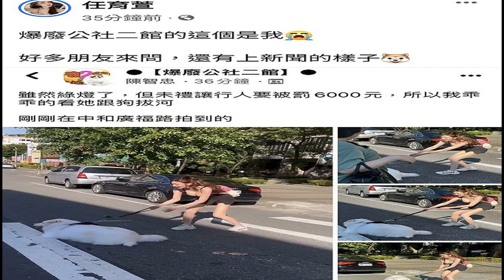รวมมาให้! โผ ครม เศรษฐา 1 ครบทุกกระทรวง ทุกเก้าอี้ ดูหน้าชัดๆ ใครเป็นใคร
โผ ครม. เศรษฐา 1
เมื่อช่วงเช้าที่ผ่านมา นายเศรษฐา ทวีสิน นายกรัฐมนตรี ให้สัมภาษณ์ถึงตำแหน่งคณะรัฐมนตรี (ครม.) ยืนยันว่า นิ่งหมดแล้ว และหากมีรายชื่อจริงๆ ออกมา รับรองว่าจะไม่ผิดหวัง โดยทางผู้สื่อข่าวก็รายงานเพิ่มเติมอีกว่า ขณะนี้ได้มีการส่งรายชื่อคณะรัฐมนตรี (ครม.) ชุดใหม่ ให้เลขาฯ ครม.ตรวจสอบคุณสมบัติแล้ว ซึ่งรายชื่อ ครม.ล่าสุด ประกอบด้วยรายชื่อดังปรากฎด้านล่างนี้
พรรคเพื่อไทย (พท.)

นายเศรษฐา ทวีสิน นายกรัฐมนตรี + รมว.คลัง พรรคเพื่อไทย (พท.)

นายจุลพันธ์ อมรวิวัฒน์ รมช.คลัง พรรคเพื่อไทย (พท.)

นายภูมิธรรม เวชยชัย รองนายกรัฐมนตรี  + รมว.พาณิชย์

นายปานปรีย์ พหิทธานุกร รองนายกรัฐมนตรี  +  รมว.ต่างประเทศ

นายสมศักดิ์ เทพสุทิน รองนายกรัฐมนตรี

นพ.ชลน่าน ศรีแก้ว รมว.สาธารณสุข

นายจุลพันธ์ อมรวิวัฒน์ รมช.คลัง

นายกฤษฎา จีนะวิจารณะ รมช.คลัง

นายสุทิน คลังแสง รมว.กลาโหม

นายประเสริฐ จันทรรวงทอง รมว.ดิจิทัลเพื่อเศรษฐกิจและสังคม (ดีอีเอส)

นายสุริยะ จึงรุ่งเรืองกิจ รมว.คมนาคม

นายเสริมศักดิ์ พงษ์พานิช รมว.วัฒนธรรม

น.ส.สุดาวรรณ หวังศุภกิจโกศล รมว.ท่องเที่ยวและกีฬา

นายเกรียง กัลป์ตินันท์ รมช.มหาดไทย

นายไชยา พรหมา รมช.เกษตรและสหกรณ์

นายสุรพงษ์ ปิยะโชติ รมช.คมนาคม

นายจักรพงษ์ แสงมณี รมช.ต่างประเทศ

นางพวงเพ็ชร ชุนละเอียด รมต.สำนักนายกรัฐมนตรี

นายอนุทิน ชาญวีรกูล รองนายกรัฐมนตรี  + รมว.มหาดไทย

พล.ต.อ.เพิ่มพูน ชิดชอบ รมว.ศึกษาธิการ

นายพิพัฒน์ รัชกิจประการ รมว.แรงงาน

น.ส.ศุภมาส อิศรภักดี รมว.การอุดมศึกษา วิทยาศาสตร์ วิจัย และนวัตกรรม (อว.)

นายชาดา ไทยเศรษฐ์ รมช.มหาดไทย

นายทรงศักดิ์ ทองศรี รมช.มหาดไทย

นายสุรศักดิ์ พันธ์เจริญวรกุล รมช.ศึกษาธิการ

นายนภินทร ศรีสรรพางค์ รมช.พาณิชย์

พล.ต.อ.พัชรวาท วงษ์สุวรรณ รองนายกรัฐมนตรี  +  รมว.ทรัพยากรธรรมชาติและสิ่งแวดล้อม

ร.อ.ธรรมนัส พรหมเผ่า รมว.เกษตรและสหกรณ์

นายสันติ พร้อมพัฒน์ รมช.สาธารณสุข

นายไผ่ ลิกค์ รมช.พาณิชย์

นายพีระพันธุ์ สาลีรัฐวิภาค รองนายกรัฐมนตรี +  รมว.พลังงาน

น.ส.พิชชารัตน์ เลาหพงศ์ชนะ รมว.อุตสาหกรรม

น.ส.พิมภัทรา วิชัยกุล รมช.มหาดไทย
นายอนุชา นาคาศัย รมช.เกษตรและสหกรณ์

พรรคชาติไทยพัฒนา

นายวราวุธ ศิลปอาชา รมว.การพัฒนาสังคมและความมั่นคงของมนุษย์
พรรคประชาชาติ

พ.ต.อ.ทวี สอดส่อง รมว.ยุติธรรม